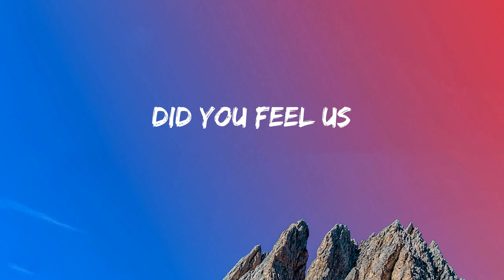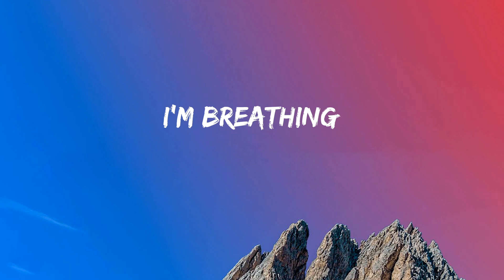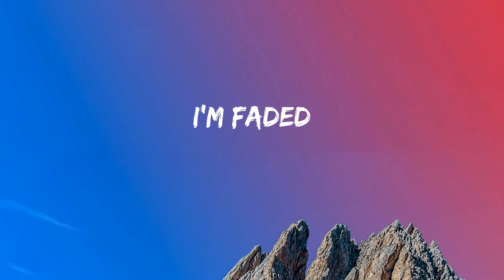Alan Walker - Faded (Lyrics)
(Lyrics):
Another start
Alive
Atlantis
Another dream
The monsters running wild inside of me
I'm faded
I'm faded
So lost
I'm faded
I'm faded
So lost
I'm faded
I'm breathing
Alive
Atlantis
Another dream
I'm faded
I'm faded
So lost
I'm faded
I'm faded
So lost
I'm faded